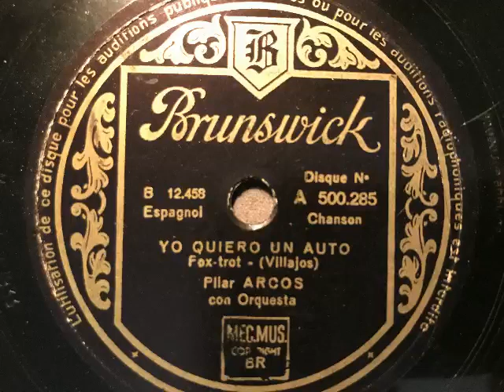Pilar Arcos mit Orchester Yo quiero un auto, Foxtrot, USA; 1930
Pilar Arcos (Gesang) mit Orchesterbegleitung. Yo quiero un auto, Foxtrot von Villajos. Um 1932 auf Brunswick (Französische Produktion)  veröffentlicht. Eine Schellackplatte aus dem Schallarchiv des Radiomuseum Hardthausen.